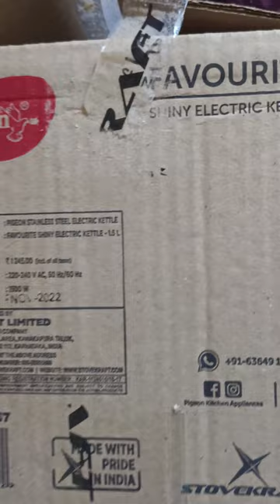Electric kettle under 700 Rs/Pigeon Favourite Electric Kettle on Flipkart